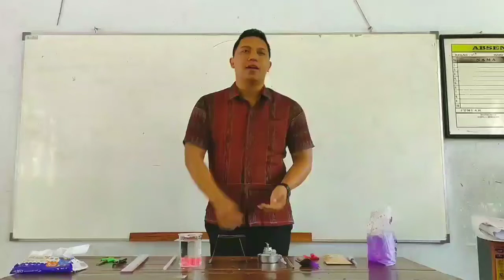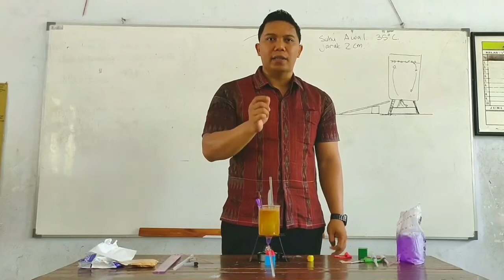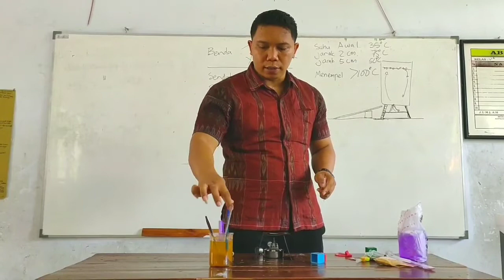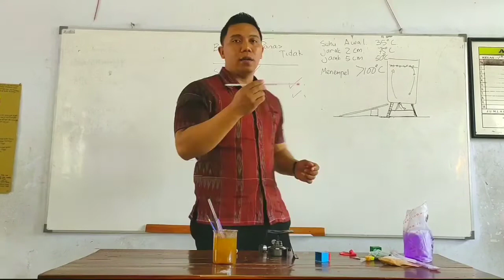SISWA VS GURU, PRAKTIKUM IPA!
Dokumentasi Praktikum IPA
Tema 6 Materi Perpindahan Panas

Kelas 5A, SD Negeri 1 Karangasem